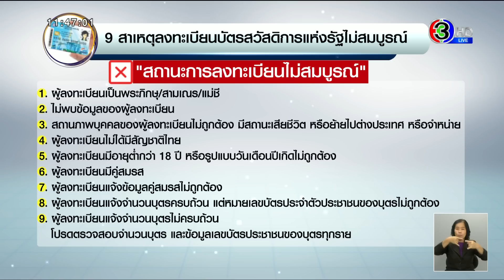‘บัตรสวัสดิการแห่งรัฐ’ สัปดาห์แรกผ่านแล้ว 4.28 ล้านราย เปิด 9 สาเหตุลงทะเบียนไม่สมบูรณ์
กระทรวงการคลัง ประกาศผลลงทะเบียน ‘บัตรคนจน’ สัปดาห์แรก ผ่านแล้ว 4.28 ล้านราย

นายพรชัย ฐีระเวช ผู้อำนวยการสำนักงานเศรษฐกิจการคลัง และโฆษกกระทรวงการคลัง เปิดเผยว่า เมื่อวันที่ 16 กันยายน 2565 ซึ่งเป็นวันแรกของการประกาศผล การลงทะเบียนของโครงการลงทะเบียนเพื่อสวัสดิการแห่งรัฐ (บัตรคนจน) ปี 2565 โดยข้อมูลผู้ที่ลงทะเบียน ในระหว่างวันที่ 5 - 8 กันยายน 2565 พบว่า มีผู้ผ่านการตรวจสอบข้อมูลจากกรมการปกครอง จำนวนทั้งสิ้น 4,282,429 ราย จากทั้งหมด 5,246,699 ราย โดยผู้ลงทะเบียนกลุ่มดังกล่าวตรวจสอบสถานะการลงทะเบียนจะพบข้อความว่า “สถานะการลงทะเบียนสมบูรณ์” ดังนั้นไม่ต้องดำเนินการใดๆ ในช่วงนี้ โดยขอให้รอผลการตรวจสอบคุณสมบัติอีกครั้ง ซึ่งจะประกาศผลการตรวจสอบคุณสมบัติดังกล่าวในช่วงเดือนมกราคม 2566

ส่วนผู้ลงทะเบียน อีก 964,270 ราย ที่พบข้อความว่า “สถานะการลงทะเบียนไม่สมบูรณ์” เนื่องจากข้อมูลของผู้ลงทะเบียนไม่ตรงตามฐานข้อมูลของกรมการปกครอง ระบบจะขึ้นข้อความแสดงโดยระบุสาเหตุของการลงทะเบียนไม่สมบูรณ์ ดังนี้ 1.ผู้ลงทะเบียนเป็นพระภิกษุ/สามเณร/แม่ชี 2.ไม่พบข้อมูลของผู้ลงทะเบียน 3.สถานภาพบุคคลของผู้ลงทะเบียนไม่ถูกต้อง มีสถานะเสียชีวิต หรือย้ายไปต่างประเทศ หรือจำหน่าย 4.ผู้ลงทะเบียนไม่ได้มีสัญชาติไทย 5.ผู้ลงทะเบียนมีอายุต่ำกว่า 18 ปี หรือรูปแบบวันเดือนปีเกิดไม่ถูกต้อง 6.ผู้ลงทะเบียนมีคู่สมรส 7.ผู้ลงทะเบียนแจ้งข้อมูลคู่สมรสไม่ถูกต้อง 8.ผู้ลงทะเบียนแจ้งจำนวนบุตรครบถ้วน แต่หมายเลขบัตรประจำตัวประชาชนของบุตรไม่ถูกต้อง 9.ผู้ลงทะเบียนแจ้งจำนวนบุตรไม่ครบถ้วน โปรดตรวจสอบจำนวนบุตรและข้อมูลเลขบัตรประชาชนของบุตรทุกราย

สำหรับกรณีผู้ลงทะเบียนตรวจสอบสถานะแล้วพบว่า การลงทะเบียนไม่สมบูรณ์ เนื่องจากตรวจสอบกับฐานข้อมูลของกรมการปกครองแล้วพบว่า “ผู้ลงทะเบียนมีคู่สมรส” แต่ข้อเท็จจริงปรากฏว่าคู่สมรสของผู้ลงทะเบียนเสียชีวิต และมีใบมรณะบัตรของคู่สมรสแล้วนั้น ขอให้ผู้ลงทะเบียนตรวจสอบสถานะการลงทะเบียนอีกครั้งในวันอังคารที่ 20 กันยายน 2565 ตั้งแต่ 6.00 น. เป็นต้นไป

สำหรับผู้ลงทะเบียนที่มี “สถานะการลงทะเบียนไม่สมบูรณ์” กรณีอื่นๆ สามารถตรวจสอบ ความถูกต้องของข้อมูลได้ ณ ที่ว่าการอำเภอ/สำนักงานเขต หากพบว่าข้อมูลไม่ถูกต้องขอให้ดำเนินการปรับปรุงแก้ไขให้ถูกต้อง หรือหากพบว่าข้อมูลที่ลงทะเบียนไม่ตรงกับข้อมูลทะเบียนราษฎร์ เช่น จำนวนบุตรที่อายุต่ำกว่า 18 ปี มีจำนวนมากกว่าข้อมูลบุตรที่ลงทะเบียนไว้ กรณีดังกล่าว หากเป็นผู้ที่ลงทะเบียนที่หน่วยงานรับลงทะเบียนจะต้องติดต่อขอแก้ไขข้อมูล ณ หน่วยงานรับลงทะเบียนที่ผู้ลงทะเบียนได้ยื่นแบบฟอร์มลงทะเบียนไว้เท่านั้น และสำหรับผู้ที่ลงทะเบียนด้วยตนเองผ่านเว็บไซต์ สามารถติดต่อขอแก้ไขข้อมูลที่หน่วยงานรับลงทะเบียนใดก็ได้ โดยจะต้องแก้ไขให้แล้วเสร็จภายในวันพฤหัสบดีที่ 3 พฤศจิกายน 2565

นายพรชัย กล่าวว่า ผู้ลงทะเบียนทุกคนที่ได้ดำเนินการแก้ไขข้อมูลเสร็จเรียบร้อยแล้ว ให้ผู้ลงทะเบียน "ตรวจสอบสถานะการลงทะเบียน" ได้ในทุกวันศุกร์ของสัปดาห์ถัดไป โดยสามารถตรวจสอบสถานะการลงทะเบียนดังกล่าวได้ด้วยตนเองผ่านทางเว็บไซต์ หรือ หรือตรวจสอบผ่านหน่วยงานรับลงทะเบียนทุกหน่วยงาน

สำหรับผู้ลงทะเบียนที่ลงทะเบียนตั้งแต่วันที่ 9 - 15 กันยายน 2565 และมีสถานะแสดงข้อความว่า “กระทรวงการคลังได้รับข้อมูลการลงทะเบียนของท่านครบถ้วนแล้ว” สามารถตรวจสอบสถานะการลงทะเบียนได้ใน วันศุกร์ที่ 23 กันยายน 2565 เป็นต้นไป ผ่านเว็บไซต์หรือให้หน่วยงานรับลงทะเบียนเป็นผู้ตรวจสอบโดยกรอกหมายเลขประจำตัวประชาชน 13 หลัก และวันเดือนปีเกิด

ส่วนความคืบหน้าลงทะเบียนโครงการฯ ปี 2565 วันศุกร์ที่ 16 กันยายน 2565 ณ เวลา 9.00 น. มีประชาชนลงทะเบียนแล้วทั้งสิ้น 13,330,171 ราย โดยเป็นการลงทะเบียนผ่านเว็บไซต์ 8,480,032 ราย และลงทะเบียนผ่านหน่วยงานรับลงทะเบียน 4,850,139 ราย ทั้งนี้ ประชาชนที่สนใจสามารถลงทะเบียน จนถึงวันที่ 19 ตุลาคม 2565

เรื่องเล่าเช้านี้เสาร์ - อาทิตย์ (Morning Weekend News)